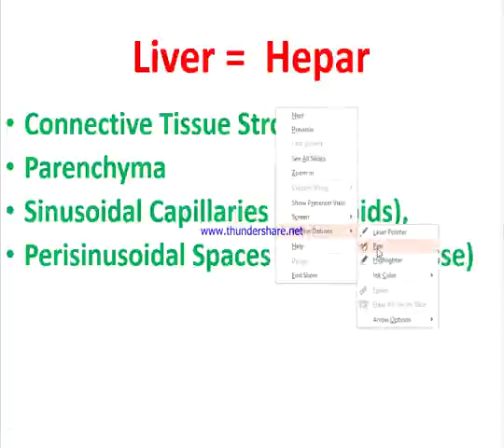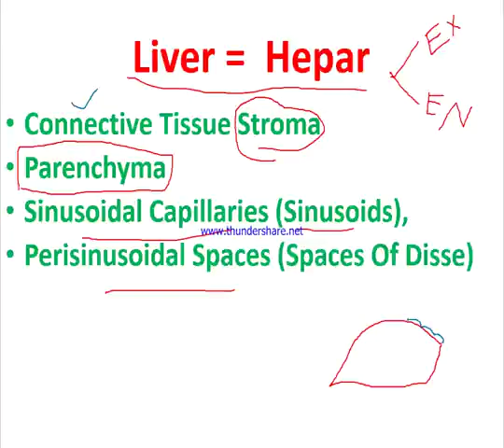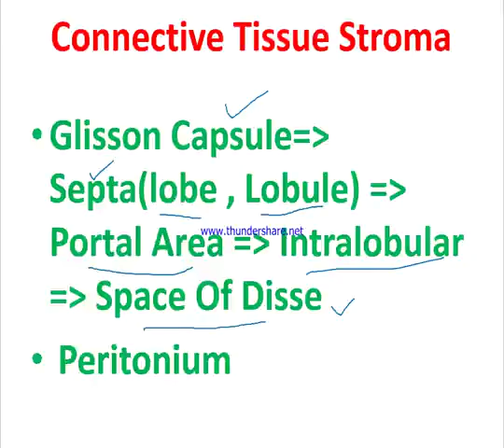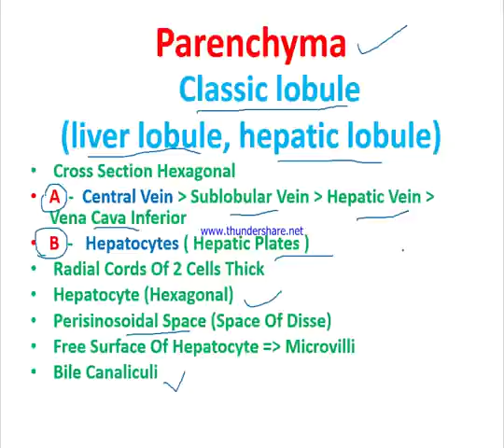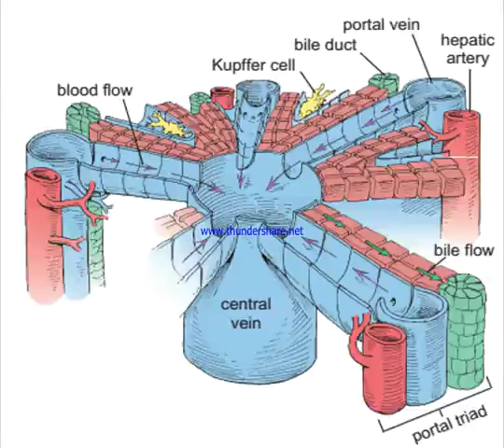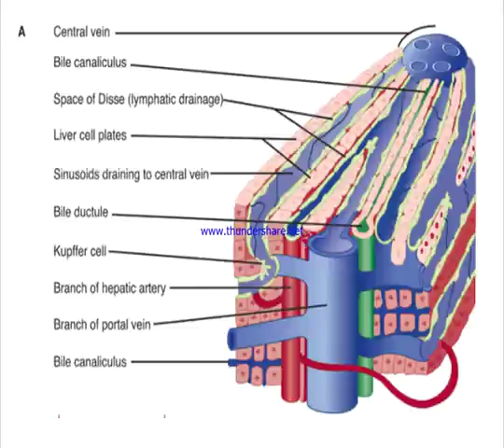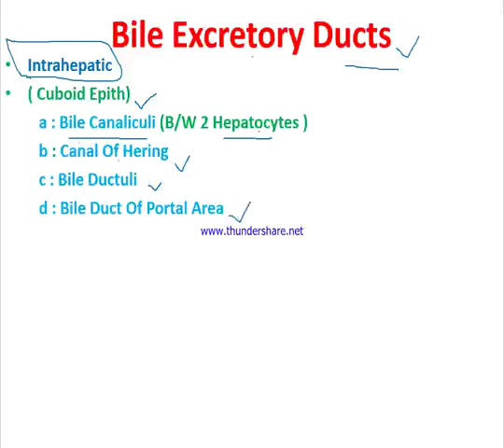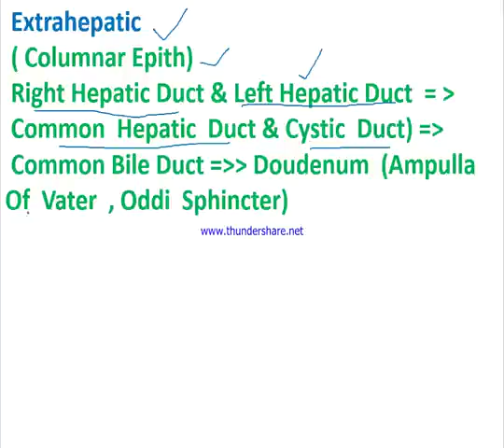2 1 l 5 histology dr hamidi 1